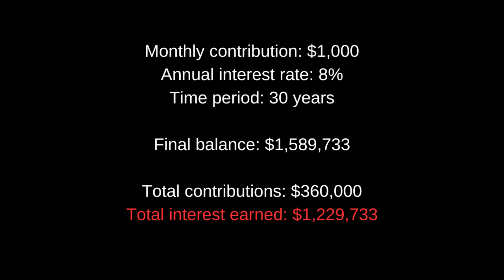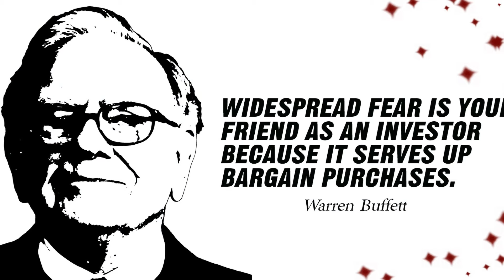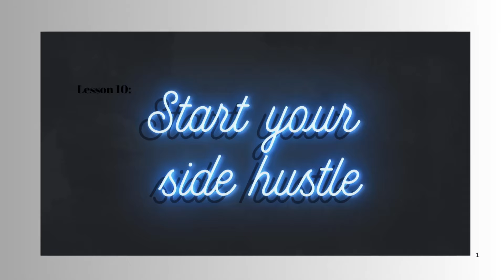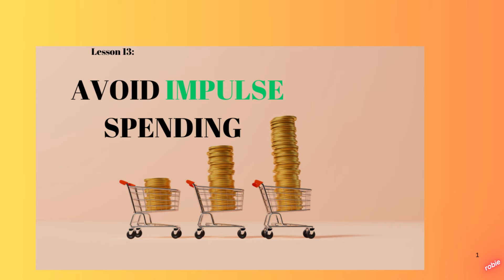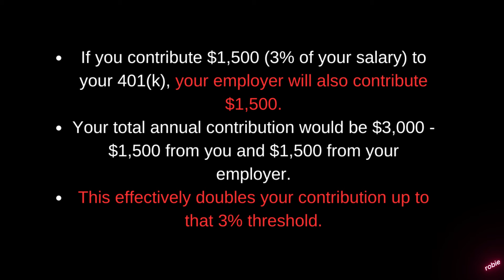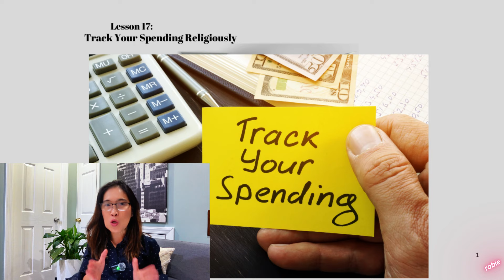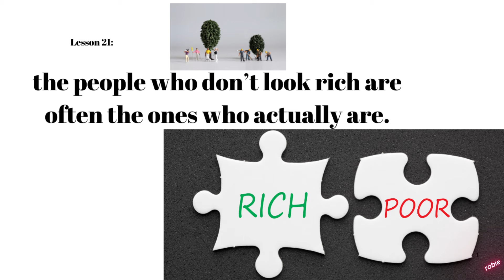22 Money Tips I Wish I Knew Earlier (As a Nurse)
In this video, I break down 22  essential money lessons that saved me thousands and I think everyone should learn too. As someone who has journeyed through 20 years as a Nurse  in America, I’ve learned a lot about money—sometimes the hard way. I'm sharing these to help you save, invest and grow your money.
I hope you enjoy, and let me know what you'll add down below in the comments.

➢ My camera (aka my phone)